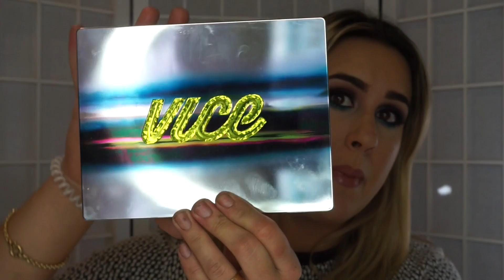Maquiagem usando paleta Vice 3 da Urban Decay por Talita Destefani